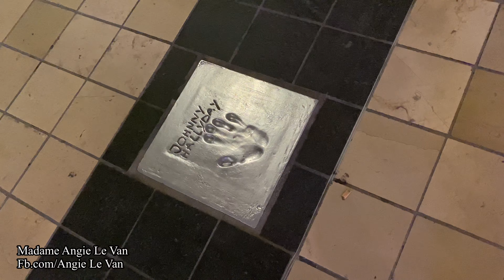Cuộc sống ở Pháp: VBLOG 513|| Bạn Đến Chơi Nhà - Lên Cannes dạo một vòng phố biển 2022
Có nhỏ em lên chơi nên Vân đi lên Cannes dạo chợ trời cho nó vui, rồi xong cả bọn tiếp tục đi ăn bờ ăn bụi. Đầu năm có bà chủ xông đất xông nhà nên vui lắm nhen. Hi vọng năm nay tài Lộc tấn tới ah. Hihi. Giờ thì cùng nhà Vân lên Cannes chơi tiếp nhé mọi người.